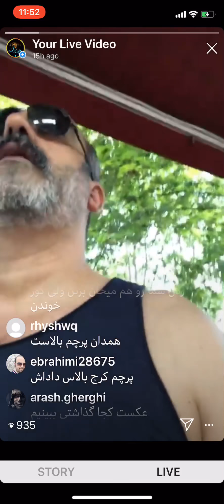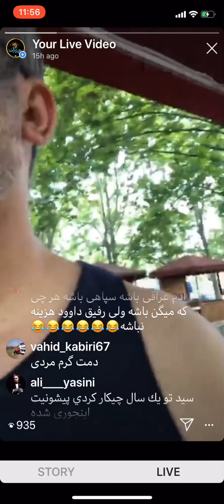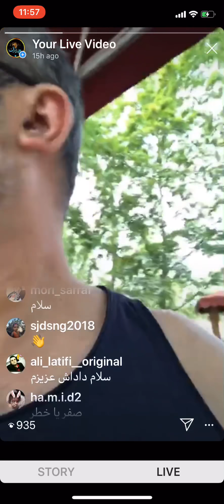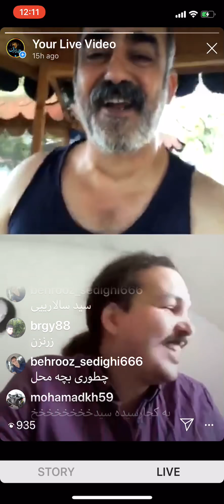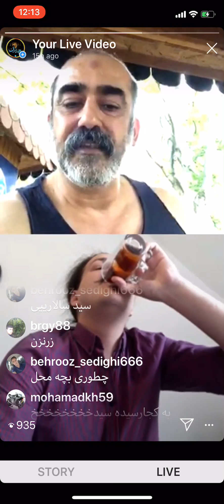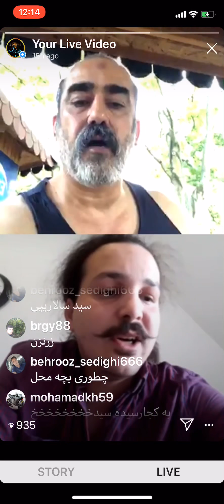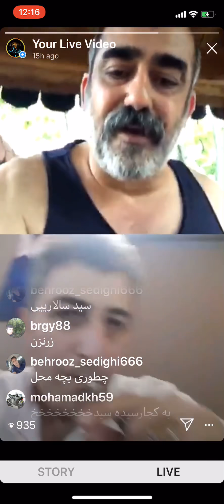سيد آبي پوش -بجنبيد برام كليب درست كنيد